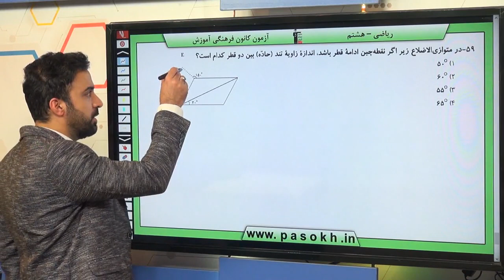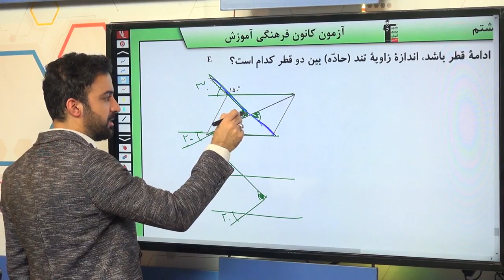پایه هشتم رياضي جبرو معادله پيداکردن مقدار عبارت‌هاي جبري سوال 60 درصد پاسخگویی 12